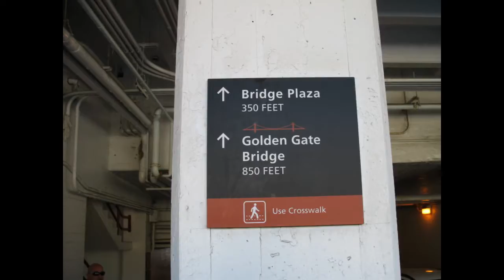san fransisco rycky production#6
road san fransisco